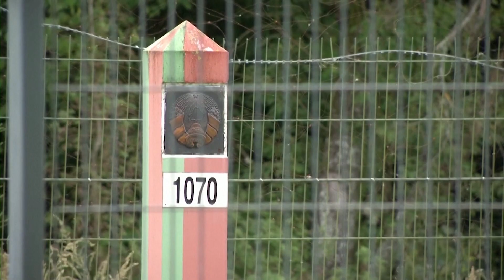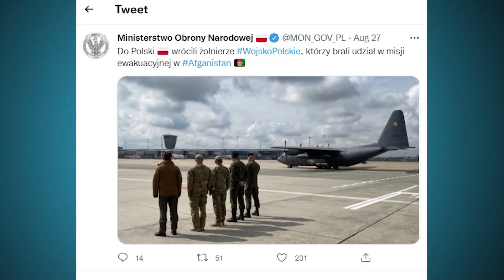Opposition in Poland goes hand in hand with Putin's propaganda. Strange but true. NEWS 2021 08 28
The regime of the Belarusian dictator Alexander Lukashenko is attacking Poland, Lithuania and Latvia with illegal immigrants. Dozens of people are camping on the Polish-Belarusian border, while the opposition media in Poland are trying to force the government to give in to the demands of the Belarusian services and open the borders. Deputy Foreign Affairs minister Paweł Jabłoński accused the largest tv network of playing in tune with Moscow propaganda outlets.
The liberal media has been at war with the ruling Law and Justice practically since the October 2015 elections. So far, however, they have avoided using the tricks of Moscow propaganda, which uses immigrants from Iraq and Syria. According to Polish intelligence, these people bought a trip to Belarus and paid the regime in Minsk to cross the EU border. Their goal is refugee status in rich Western countries.
Meanwhile, Belarusian television presents them as refugees from Afghanistan, to whom Poland refuses humanitarian aid. The aim of the action is to cause divisions between NATO countries and the European Union.

During an interview with TVN television, the Deputy Foreign Minister, Paweł Jabłoński, presented footage from the station's news service, which not only quoted material from Belarusian television but also omitted the most important facts about the pressure of immigrants on the Polish border.